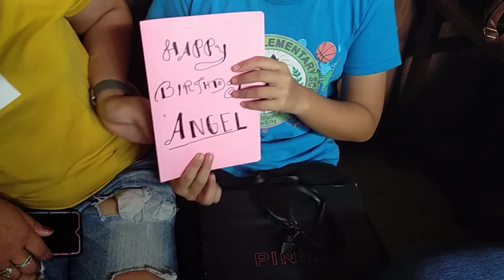Simpleng Handaan at Tamang Gala Lang